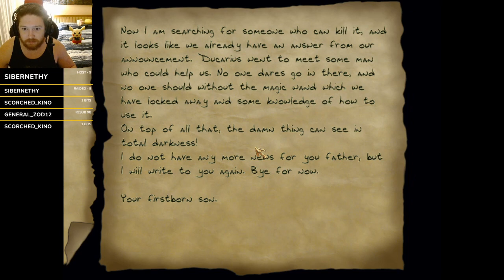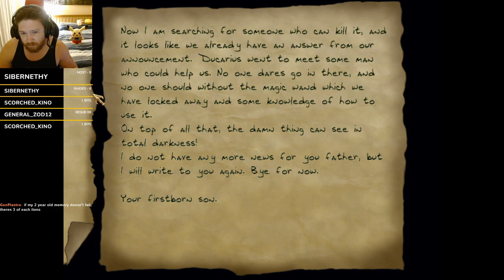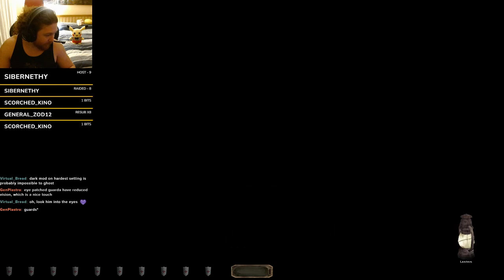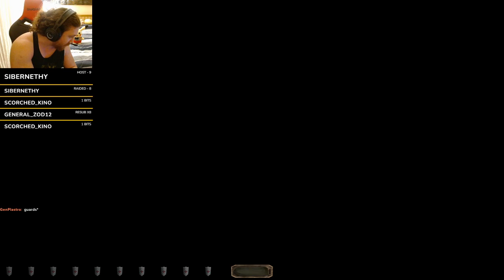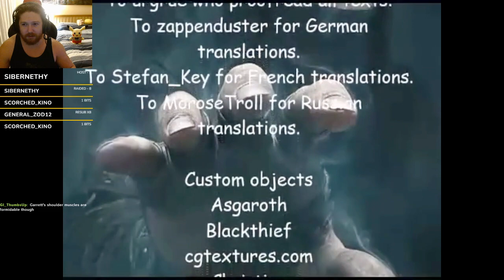Thief 2 FM The Sister casual expert part 2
Thief 2 V 1.27 New Dark.
Casual/first playthrough on expert.
Thanks to Beltzer for the FM.
I use AngelLoader to load the FMs.